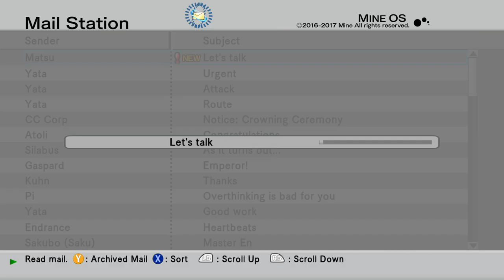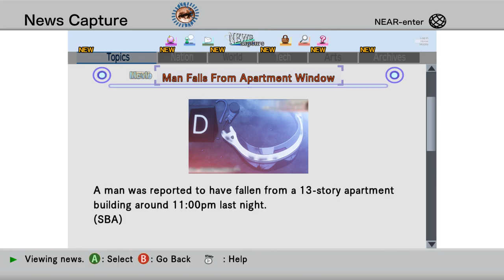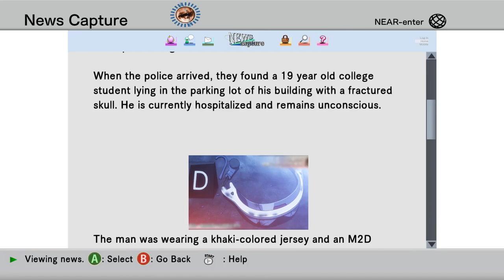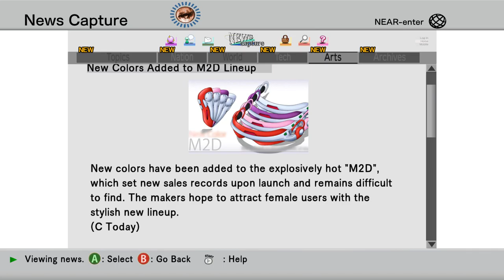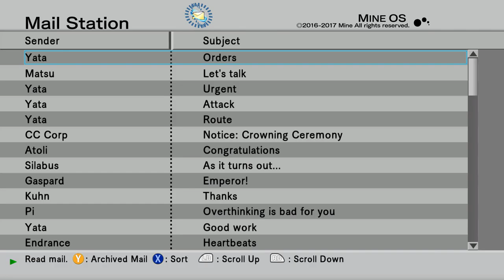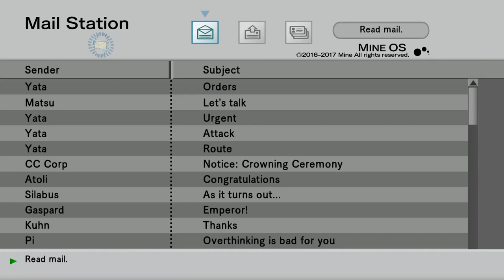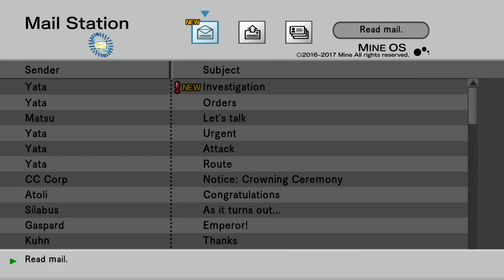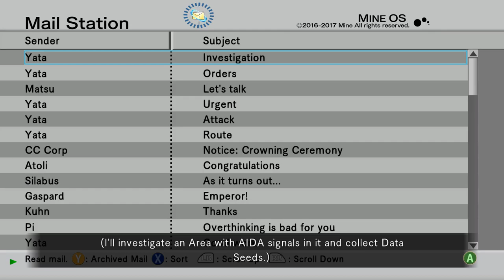The Truth Behind LonewolfLegendOfficial's .Hack GU Last Recode on PC